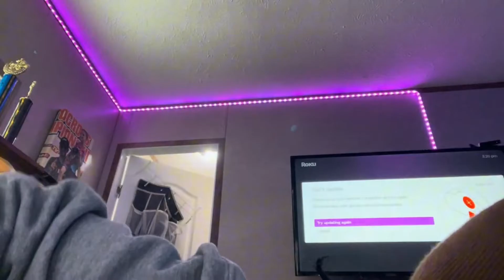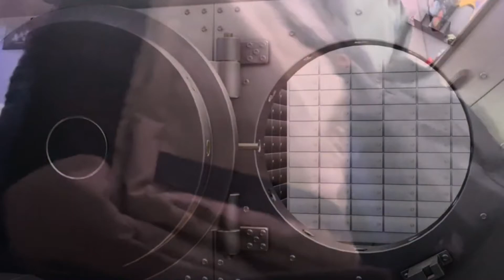Hillbilly Joe and hillbilly mason across infinite earths pt